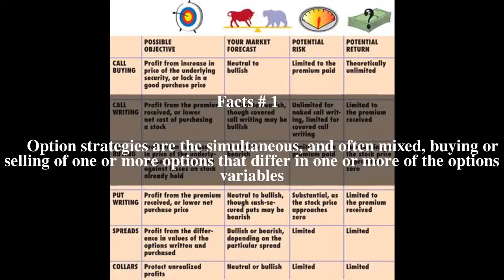Options strategies Top # 5 Facts